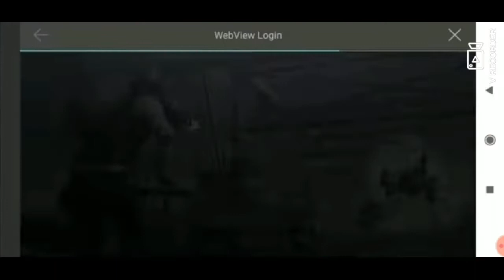BATTLEGROUND MOBILE INDIA is here || How to download Battleground mobile india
Samsung A3,A5,A7,A9,S5,S8,S9,J2,J5,J7
For more interesting video
$ubscribe our youtube channel
And
If u enjoy watching this video

Video is made for knowledge📚 and entertainment🤓